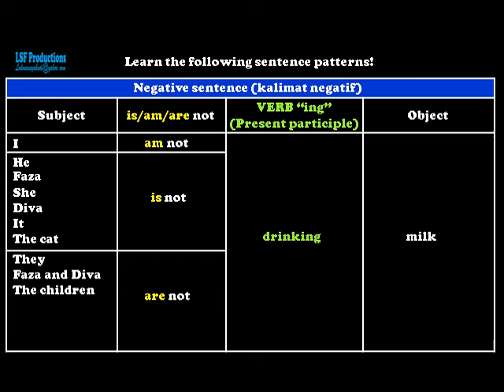Present continuous tense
3,  Sentence pattern 2 (Negative sentence)